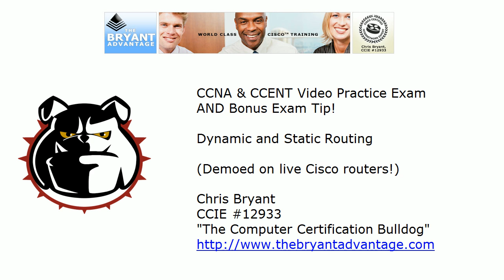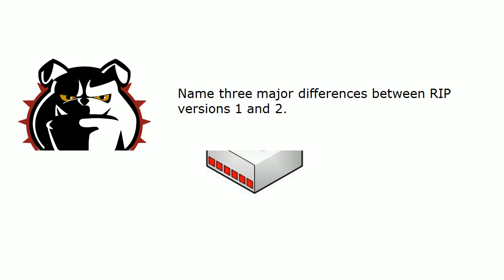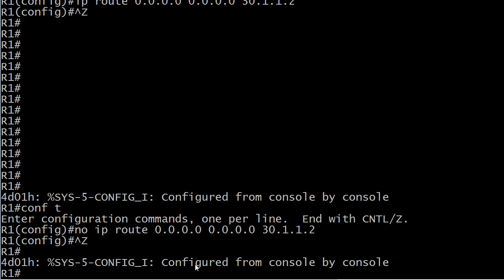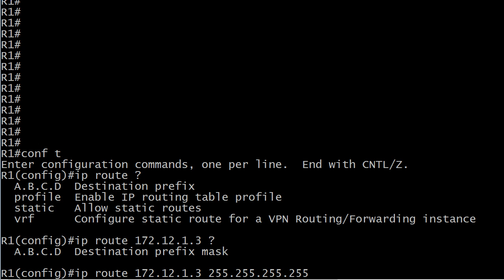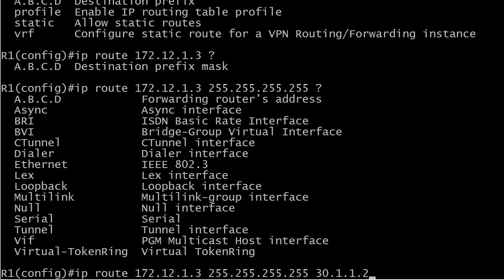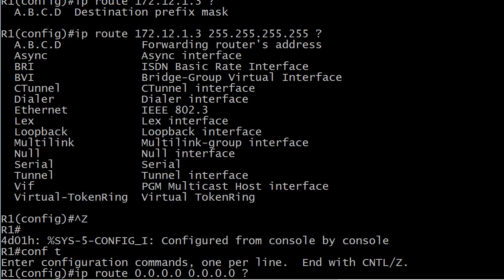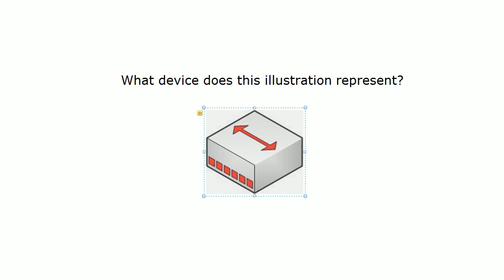CCNA Video Practice Exam & Tip: Dynamic Routing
to gain unlimited access to my CCNA On-Demand Video Boot Camp!

In today's CCNA Video Practice Exam, I'll present you with a network diagram and ask you to do just a few things for me - just like real life! : )  Then we'll see the answers on live Cisco routers, along with a quick RIP review and an important exam tip!

Chris Bryant
CCIE #12933
"The Computer Certification Bulldog"